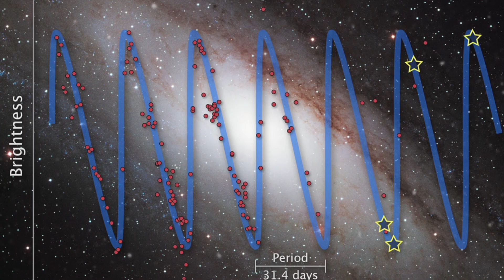The Shocking Fate of Polaris: The North Star's Final Days?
Is Polaris dying? Discover the shocking truth about the North Star’s fate and cosmic impact!